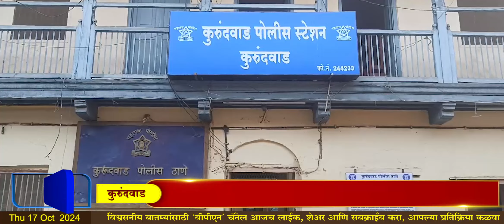KOLHAPUR : पैशाची बॅग लंपास करणारा चोरटा चोवीस तासात जेरबंद... BPN news network